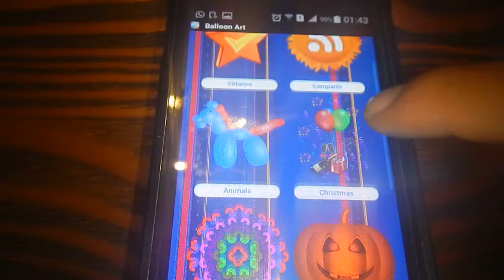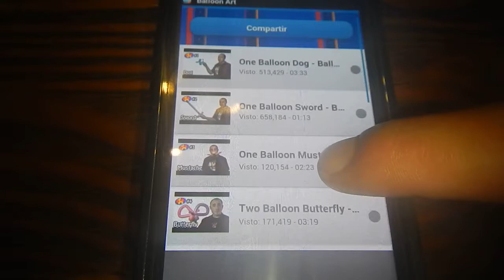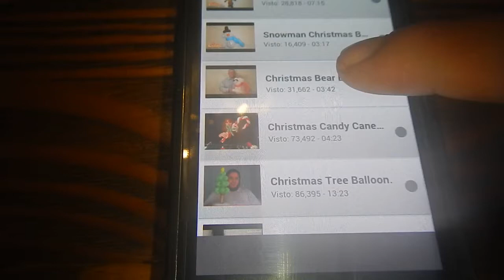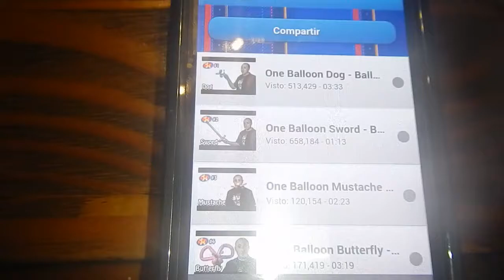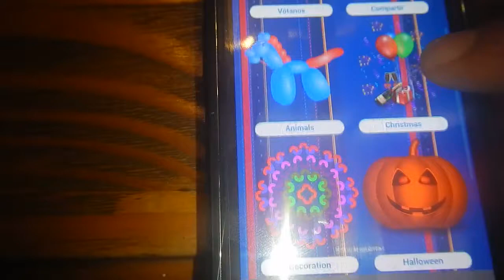Tutorial APP Balloon Art